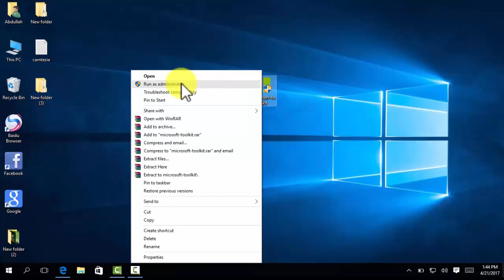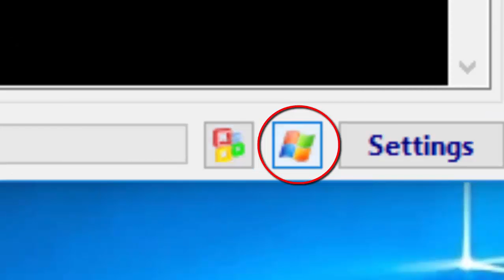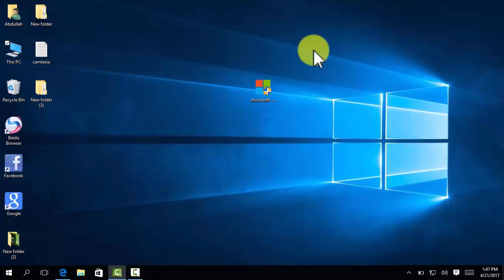How To Activate Windows 10 with Microsoft Toolkit Step by Step(100% working)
In this video you will learn how to Activate Windows 7, 8.1, 10 with Microsoft toolkit.This is the simplest way to Activate your windows and office with Microsoft Toolkit.

Note:Please download Microsoft toolkit from authentic website.

Queries covered:👇
microsoft toolkit
microsoft toolkit activator
microsoft toolkit windows 10
toolkit windows 10
windows toolkit activator
microsoft toolkit download
windows toolkit
microsoft toolkit activator for window 10
ms toolkit
windows 10 activation tool

Note: We are the original creator of this video.